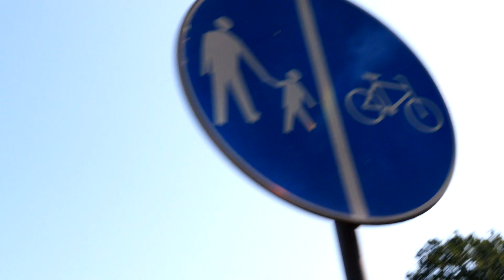Będzie nowa ścieżka rowerowa z Gorzowa do Bogdańca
Teraz w naszym serwisie informacyjnym mamy bardzo dobrą wiadomość dla rowerzystów. Od węzła trasy S3 do Łupowa w gminie Bogdaniec powstanie brakujący fragment ścieżki rowerowej. To inwestycja ważna ze względów bezpieczeństwa komunikacyjnego Gorzowa i Bogdańca. Zadanie za ponad milion złotych zostanie zrealizowane dzięki dobrej współpracy tych dwóch samorządów.